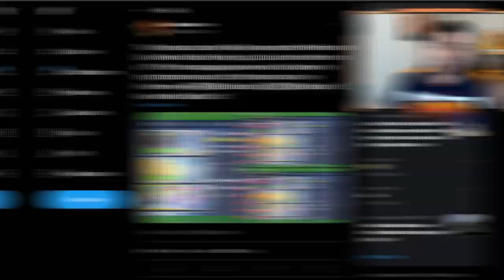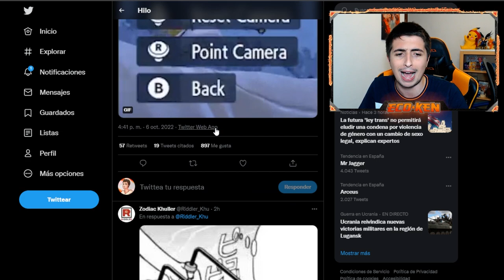+30 DETALLES OCULTOS 🔥 (que no viste) del TRAILER de POKÉMON ESCARLATA y PÚRPURA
¡¡MUCHOS NUEVOS POKÉMON!! Os traigo MUCHOS detalles QUE NO VISTE

🔽 ¡MIS REDES! 🔽